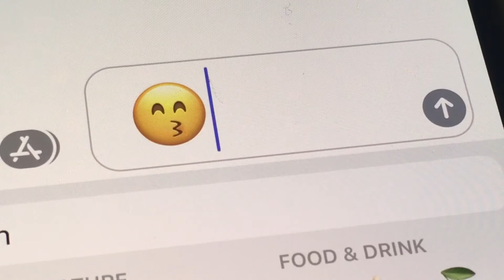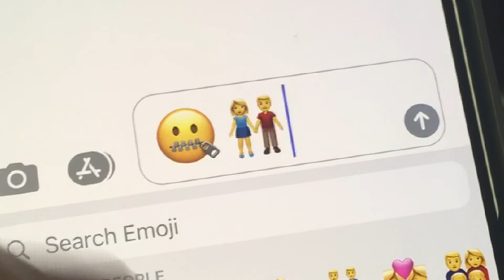Emoji Secrets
There are over 3,300 emoji spread across social media, texting, and messaging. Some are hard for the casual emoji reader to understand. Combining them is even tougher to decipher and dangerous. A BBC investigation found drug dealers have been caught using emoji to advertise what they're selling. The pill emoji has been used to advertise Heroine, the snowflake has stood for cocaine, and the smiley face drooling, has stood for ecstasy or Molly.
Next are these eyeballs. If they’re followed by the eggplant emoji, peach emoji, or a taco, they’re asking for a nude selfie.
If the eyeballs are followed by the syringe, they’re asking to see a tattoo.
Technically, the definition for this emoji is “Wind face” to represent windy weather. Paired with the emoji for herb or broccoli often means, smoking marijuana.
And using the smooching or kissing face followed by puffs of smoke can be used to say they’re smoking pot right now.
and this, a face with a zipper for a mouth followed by two adults...means don't tell your parents.
If that's not enough to keep track of, new emoji will be announced next month and released next year.
That’s What the Tech, I'm Jamey Tucker